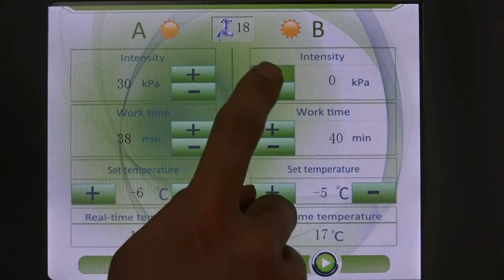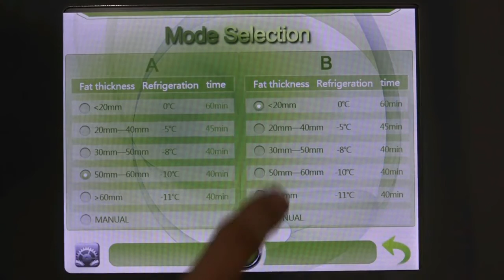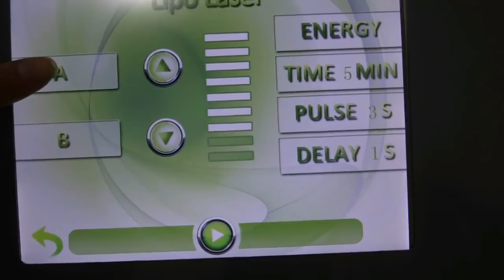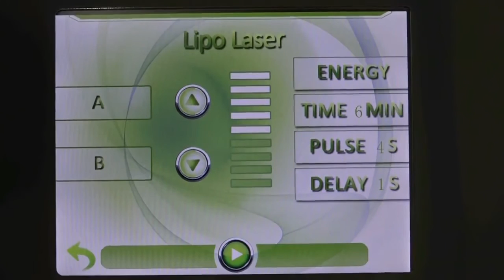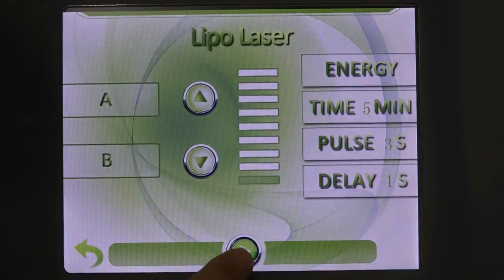Installation and Operation of Nubway portable NBW CL218